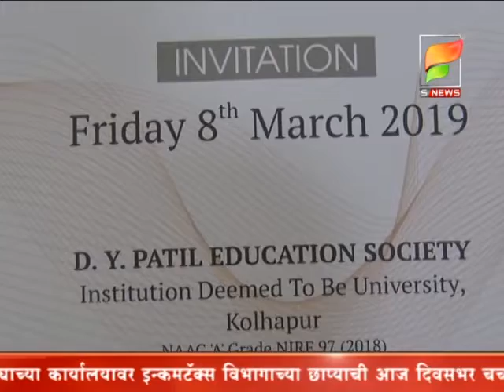s news /- डी वाय पाटील विद्यापीठाचा 7 वा दीक्षांत समारंभ 8 मार्च रोजी